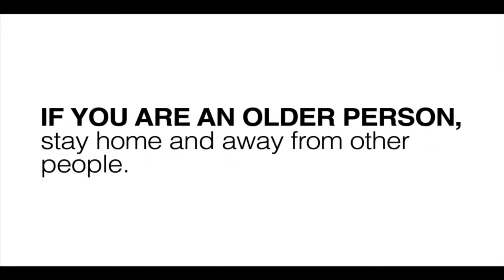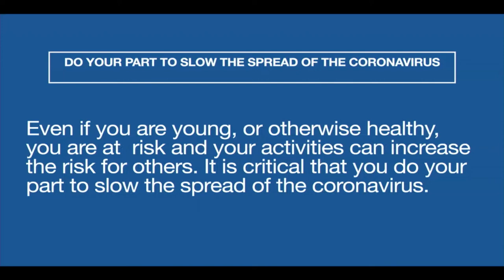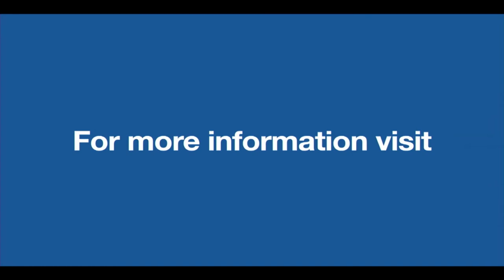30 days to slow the spread